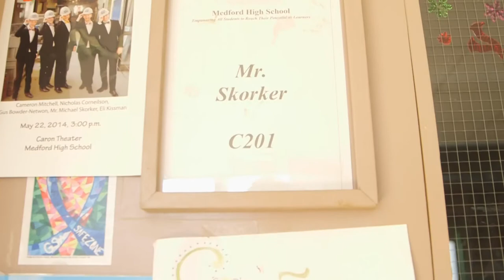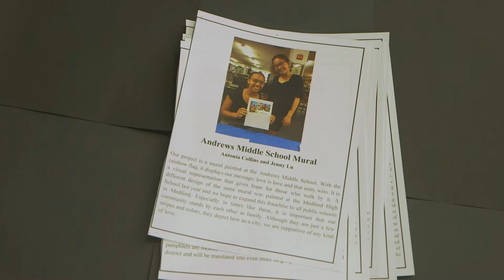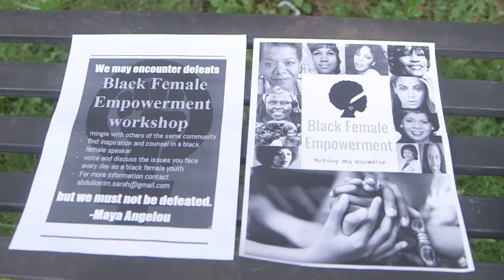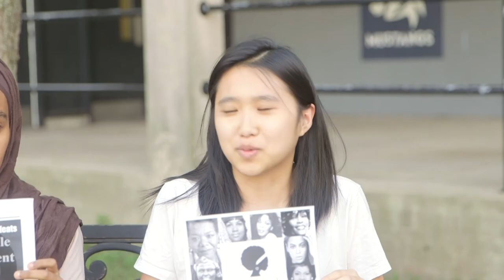Medford High School CCSR Documentary